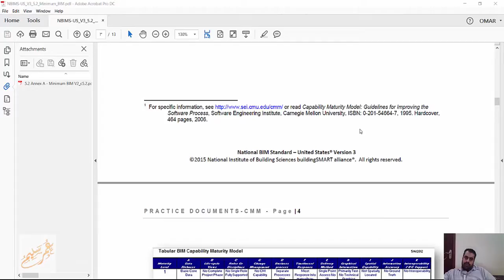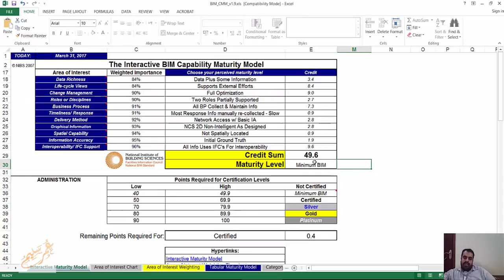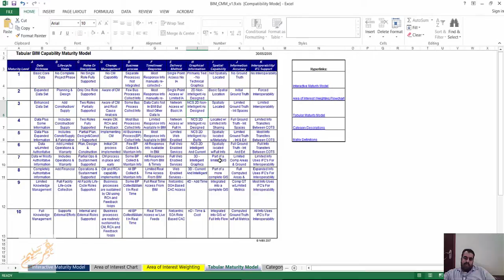02 08 03 Using the capability maturity model